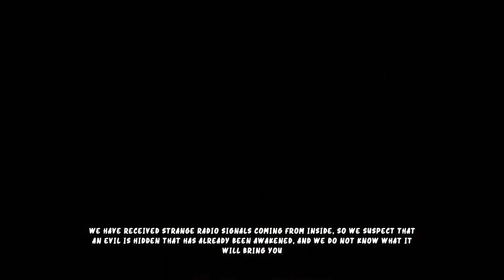Disembowel - Gameplay Walkthrough (PC Game) | Egyptian Pharaoh Haunts The Ancient Temple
DISEMBOWEL is a cooperative horror game for 1-4 players. You are a reporter who travels around the world documenting the darkest secrets and mysteries that inhabit the planet. Prepare your camera, gather a team and start suffering.

DISEMBOWEL:
Work together or alone for your survival. It will be just you and your camera in a terrifying experience that will take you to unknown limits, from where a few have managed to survive.

1-4 player online co-op.
Solve the most disturbing mysteries around the world. Gather your comrades with whom you work at the news agency, prepare the team and walk into the
unknown.
Proximity voice chat.
Suffer the terrifying experience of feeling your comrades screaming in the distance.

NOTHING WILL BE THE SAME AS BEFORE
Dynamic difficulty.
If you make your enemies angry, they will do anything to hunt you down.
Make each game experience unique thanks to the replayability system, in which no tool will be in the same place as before.
Just you, your guts and your camera. Prepare to suffer.

Although the game is finished and fully playable, only the first level is available, as we are planing on releasing new levels in future free updates!

TITLE: Disembowel
GENRE: Indie
DEVELOPER: Highlander Interactive
PUBLISHER: Yandere Gameworks
RELEASE DATE: 25 Nov, 2022.